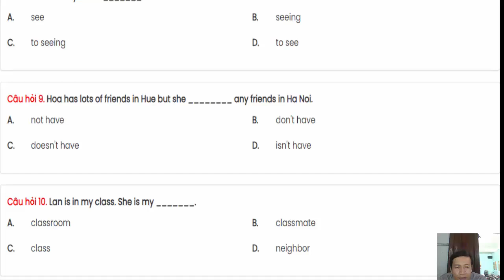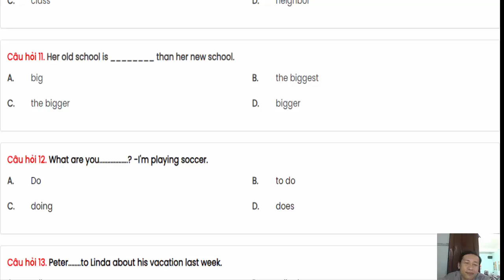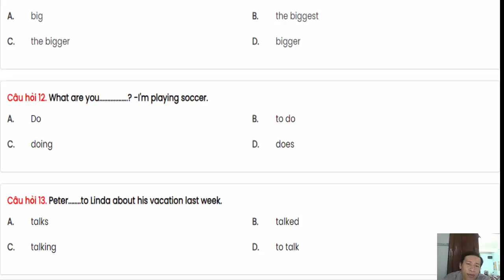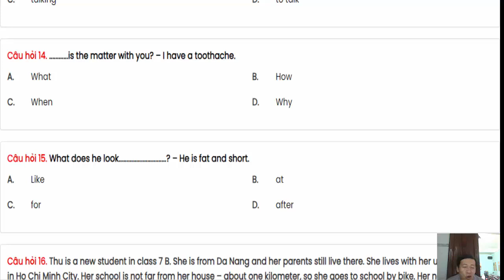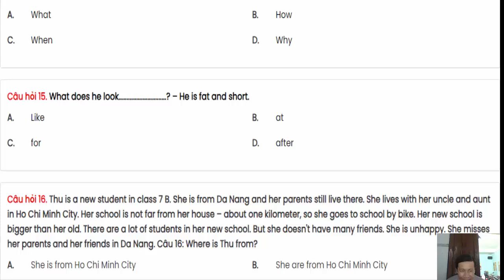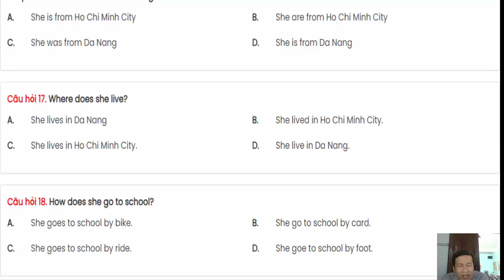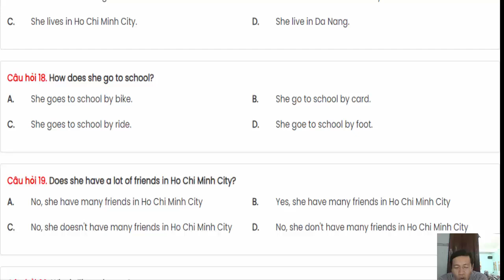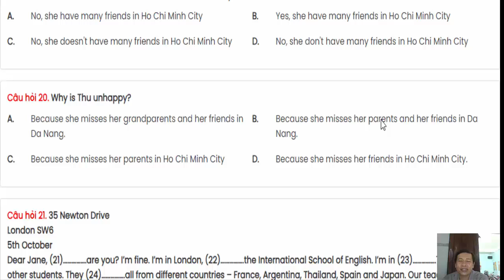Bài thi thử trắc nghiệm môn Tiếng Anh trình độ B1 part 2.